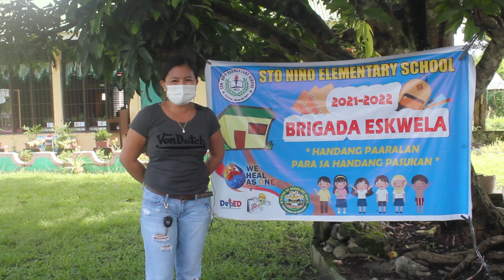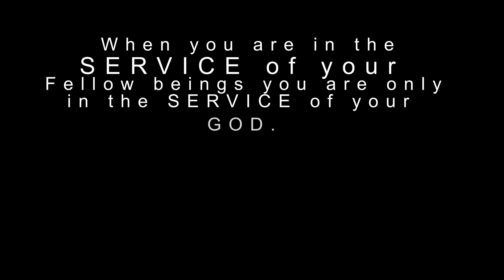Documentary by Panabo District Communication Council 2021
The Panabo District Communication Council 2021 BRIGADA ESKWELA